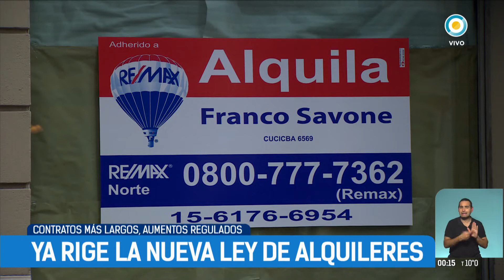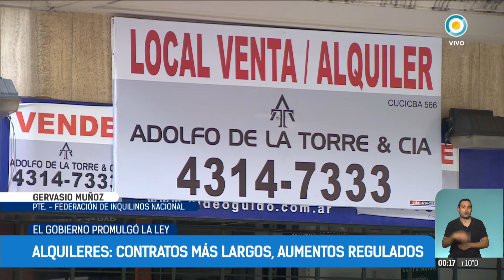Ya rige la nueva ley de alquileres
La norma se aplica desde este miércoles, excepto en AMBA y otras zonas en fase 1. Lo más sustancioso de los cambios es que el plazo mínimo del contrato es de tres años y el ajuste de precio anual y por un índice combinado de precios y salarios.